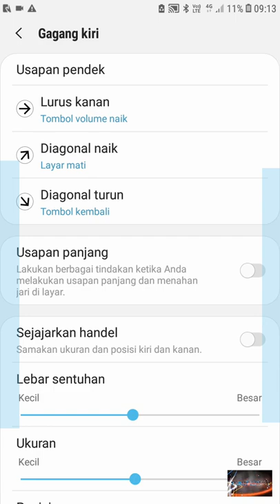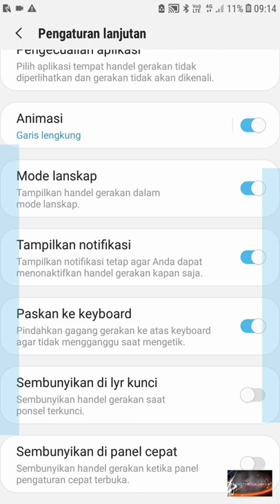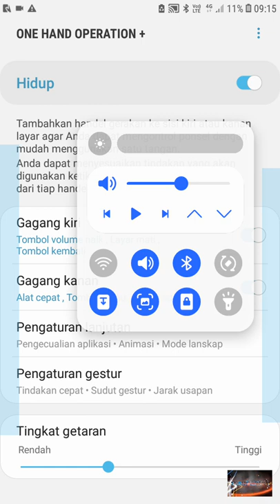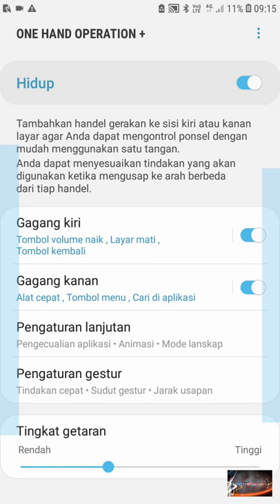cara gunakan one hand operation + di samsung j4